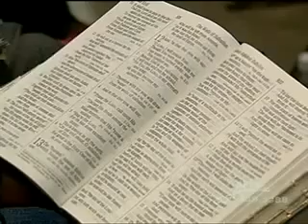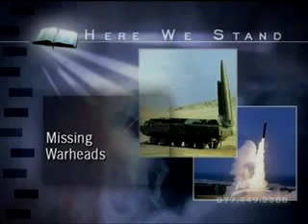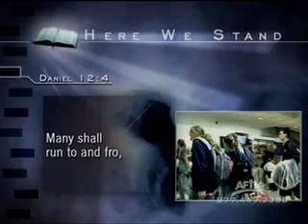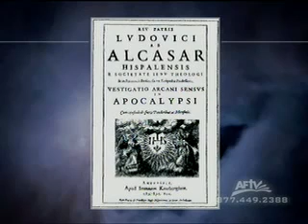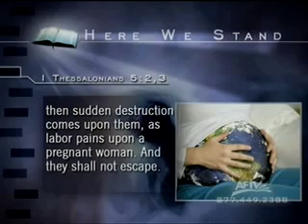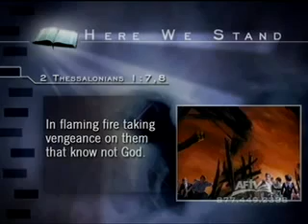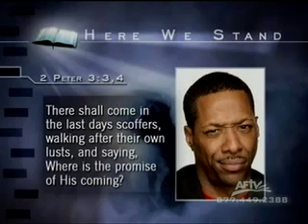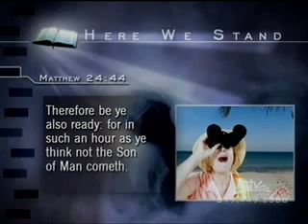The Day of the Lord Doug Batchelor